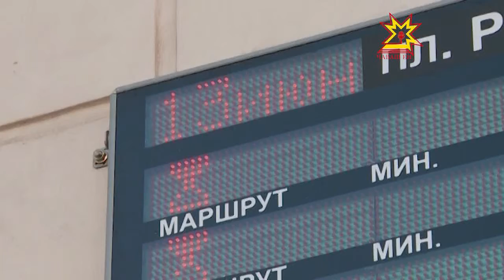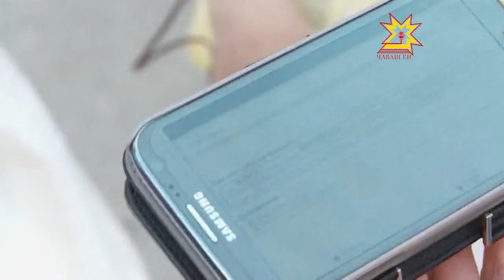Чарăнусене электронлă информаци хăмисем вырнаçтарнă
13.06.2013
Шупашкарти хăш-пĕр чарăнăва электронлă информаци хăми вырнаçтарнă. Паянтан çак çĕнĕлĕх ĕçлеме пуçларĕ. Хальлĕхе тест мелĕпе.